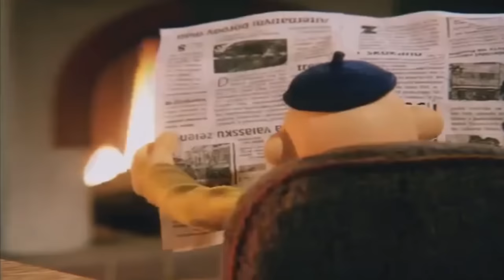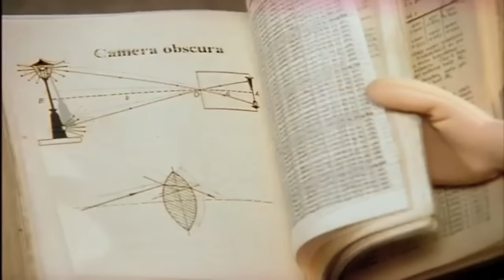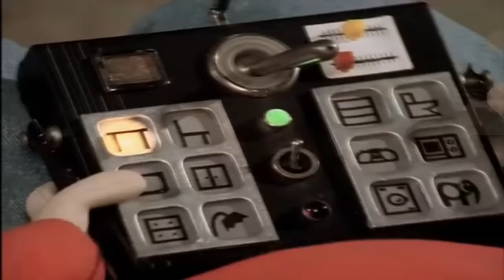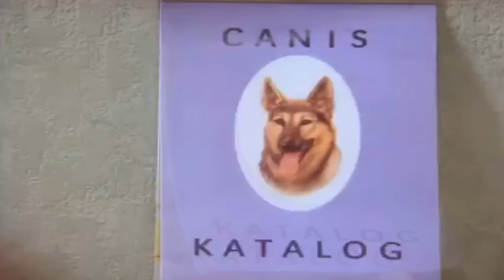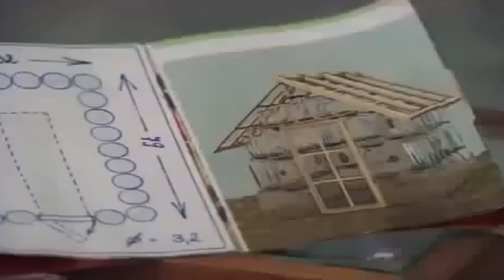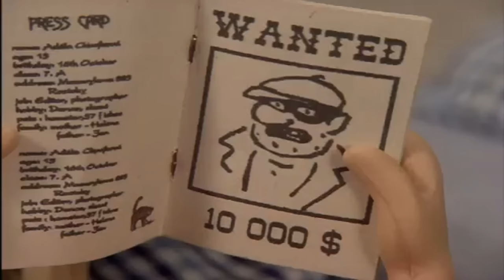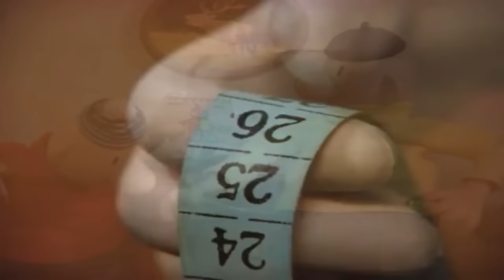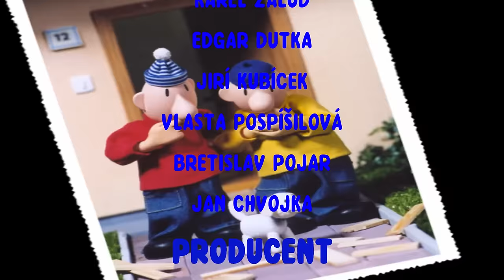Pat i Mat Powracają Film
Już przed ostatnia część sąsiedzkich przygód.